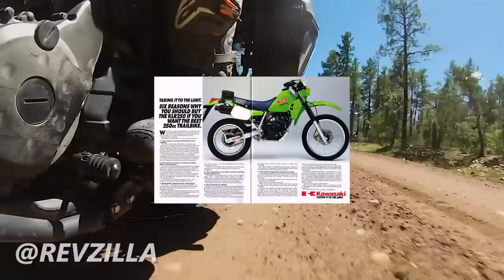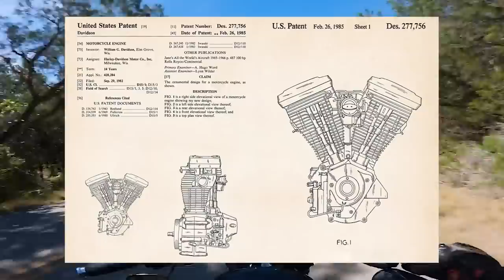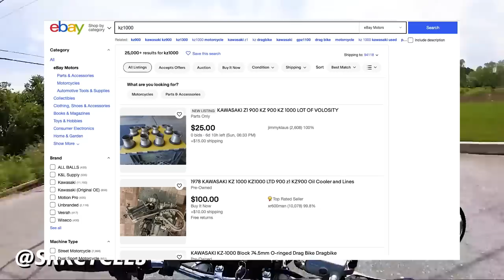7 UNKILLABLE Used Motorcycles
Shopping for a used motorcycle? Check out this video for 7 of the most UNKILLABLE bikes ever made!

CHAPTERS:
0:00 Intro
0:52 Kawasaki KLR
2:25 Honda Rebel 250
4:11 Harley Davidson EVO Sportster
7:42 Suzuki K5 GSX-R
8:22 Kawasaki ZX-6R
9:51 Suzuki SV650
11:29 Air Cooled 4 Stroke UJM Bikes